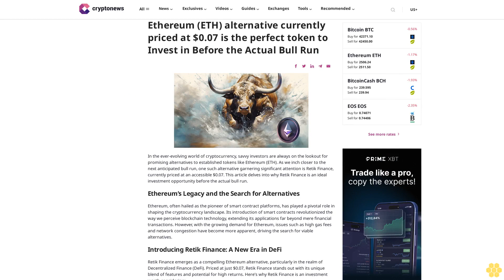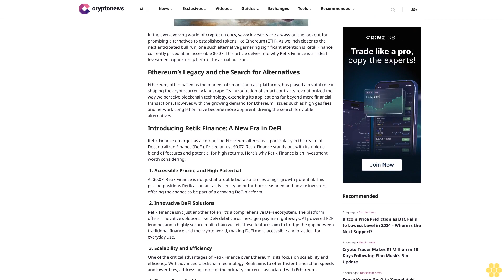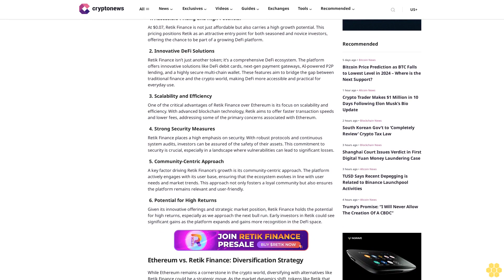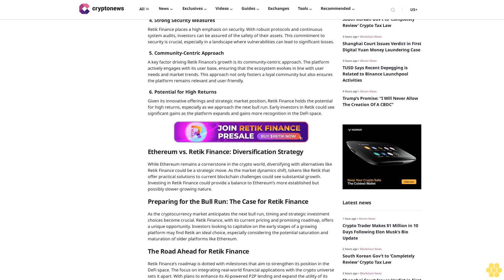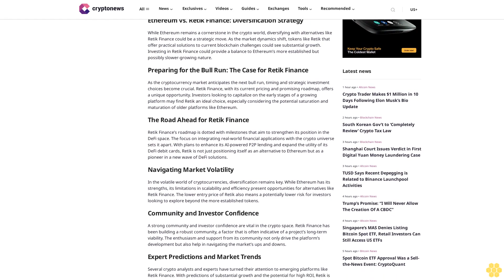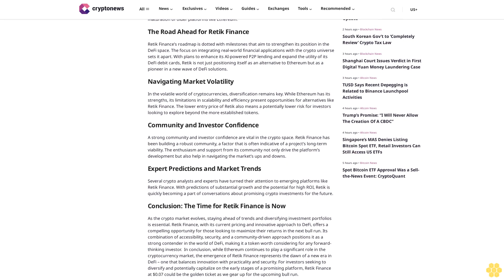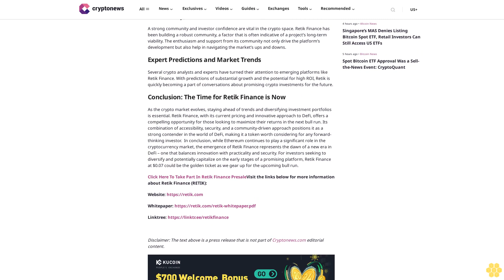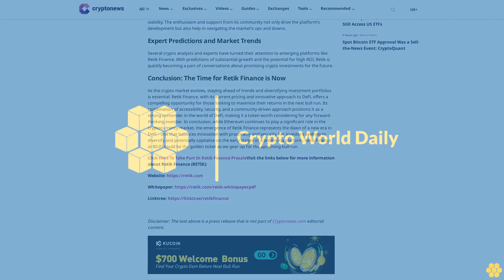Ethereum (ETH) alternative currently priced at $0.07 is the perfect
img fetchpriority="high" decoding="async" class="aligncenter size-full wp-image-153177" src=" alt="" width="512" height="288" srcset=" 512w, 300w, 150w" sizes="(max-width: 512px) 100vw, 512px"

In the ever-evolving world of cryptocurrency, savvy investors are always on the lookout for promising alternatives to established tokens like Ethereum (ETH). As we inch closer to the next anticipated bull run, one such alternative garnering significant attention is Retik Finance, currently priced at an accessible $0.07. This article delves into why Retik Finance is an ideal investment opportunity before the actual bull run.

Ethereum’s Legacy and the Search for Alternatives.

Ethereum, often hailed as the pioneer of smart contract platforms, has played a pivotal role in shaping the cryptocurrency landscape. Its introduction of smart contracts revolutionized the way we perceive blockchain technology, extending its applications far beyond mere financial transactions. However, with the growing demand for Ethereum, issues such as high gas fees and network congestion have become more apparent, driving the search for viable alternatives.

Introducing Retik Finance: A New Era in DeFi.

Retik Finance emerges as a compelling Ethereum alternative, particularly in the realm of Decentralized Finance (DeFi). Priced at just $0.07, Retik Finance stands out with its unique blend of features and potential for high returns. Here’s why Retik Finance is an investment worth considering:

1. Accessible Pricing and High Potential.

At $0.07, Retik Finance is not just affordable but also carries a high growth potential. This pricing positions Retik as an attractive entry point for both seasoned and novice investors, offering the chance to be part of a growing DeFi platform.

2. Innovative DeFi Solutions.

Retik Finance isn’t just another token; it’s a comprehensive DeFi ecosystem. The platform offers innovative solutions like DeFi debit cards, next-gen payment gateways, AI-powered P2P lending, and a highly secure multi-chain wallet. These features aim to bridge the gap between traditional finance and the crypto world, making DeFi more accessible and practical for everyday use.

3. Scalability and Efficiency.

One of the critical advantages of Retik Finance over Ethereum is its focus on scalability and efficiency. With advanced blockchain technology, Retik aims to offer faster transaction speeds and lower fees, addressing some of the primary concerns associated with Ethereum.

4. Strong Security Measures.

Retik Finance places a high emphasis on security. With robust protocols and continuous system audits,...